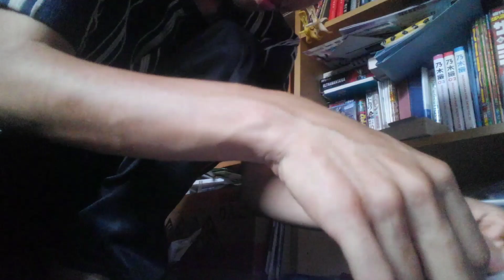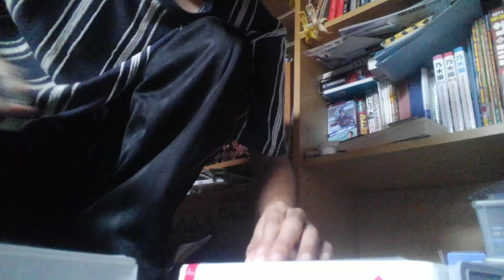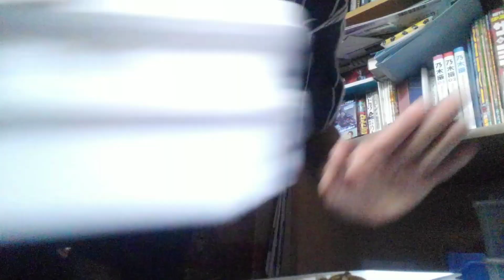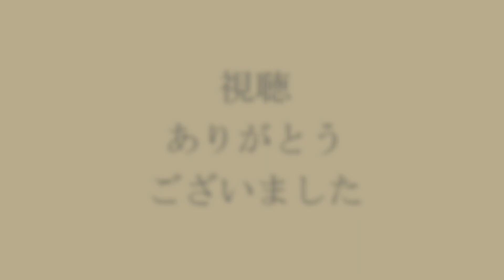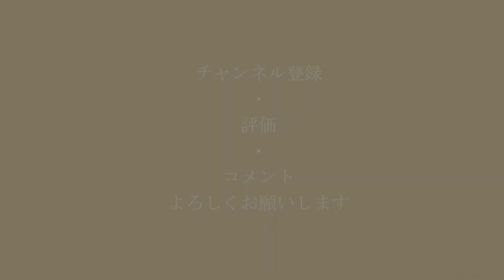ウルトラマンのソフビを集めてる奴らは絶対にこれを買え！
✂︎ｷﾘﾄﾘｾﾝ ✂︎

グッズ
LINEスタンプ

衣服類
UTme!

✂︎ｷﾘﾄﾘｾﾝ ✂︎

編集アプリ
ActionDirector
Android

✂︎ｷﾘﾄﾘｾﾝ ✂︎